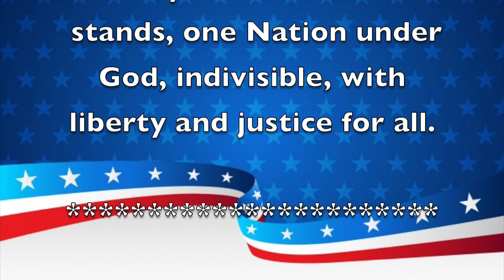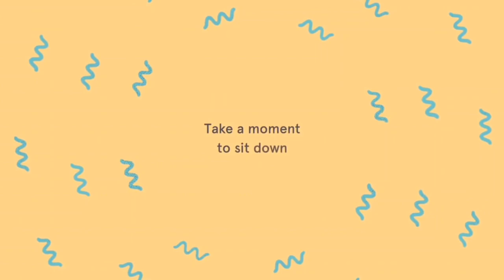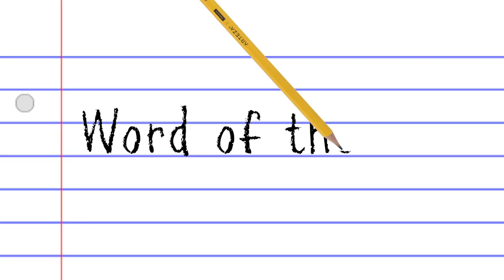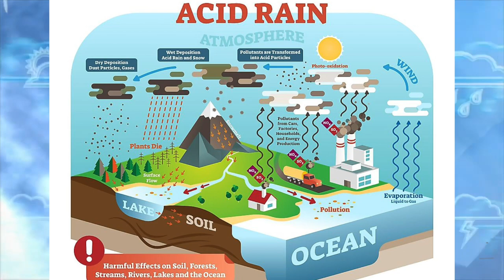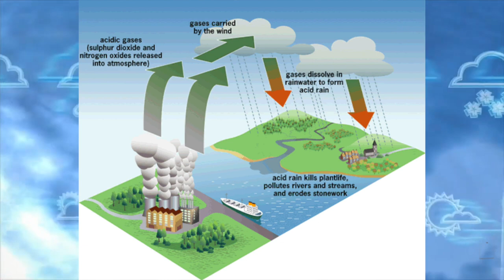Morning Announcements March 3rd, 2022